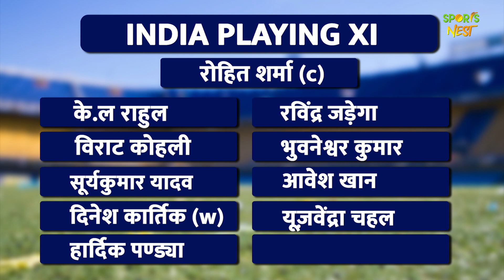IND vs PAK | INDIA Playing 11 vs PAK | PAKISTAN Playing 11 vs IND | Rohit Sharma | Babar Azam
एशिया कप 2022 का आगाज वैसे हो चूका है लेकिन आज जो मैच खेला जाएगा इस मैच का इंतजार तमाम क्रिकेट लवर्स को था। दुबई के दुबई इंटरनेशनल क्रिकेट स्टेडियम में टीम इंडिया और पाकिस्तान के बीच ग्रुप स्टेज का पहला मुकाबला खेला जा रहा है। दोनों ही टीमों की तैयारियां पूरी हो चुकी है। दोनों ही टीमों को एशिया कप की शुरूआत से पहले कई झटके लगे लेकिन अब वो घड़ी आ चुकी है जिसका बेसब्री से इंतज़ार किया जा रहा था। दरअसल लगभग 10 महीने बाद ये दोनों ही टीमों आमने सामने है। पिछले साल टी20 वर्ल्ड कप के दौरान ये दोनों ही टीमें इसी मैदान पर आमने सामने थी। तब पाकिस्तान ने भारतीय टीम को 10 विकेट से करारी शिकस्त दी थी। भारतीय टीम, पिछले साल मिली इस करारी हार का बदला लेने के लिए आतुर है तो वही पाकिस्तान की टीम अपना विनिंग मोमेंटम जारी रखना चाहेगी। बहरहाल ये highvoltage मैच के लिए टॉस हो चूका है, भारतीय टीम ने टॉस जीत कर पहले गेंदबाजी करने का फैसला किया... हालांकि कप्तान रोहित शर्मा ने कहा की टॉस हमारे लिए अहम् नहीं था हम यहां अच्छा क्रिकेट खेलने आये हैं। पाकिस्तान की तरफ से बात करें तो टॉस के वक्त कप्तान बाबर आजम ने बताया की नसीम शाह टीम की तरफ से डेब्यू करने वाले हैं। चलिए आपको दोनों टीमों की प्लेइंग 11 क्या है वो बताते हैं।